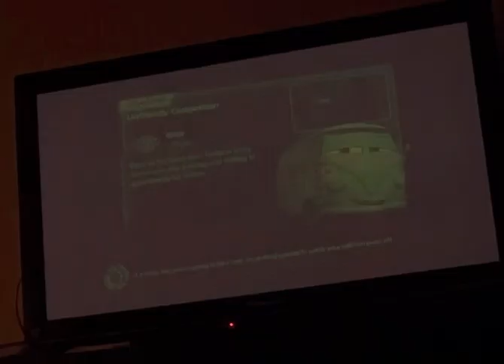Racer Holley on Mission:Unfriendly Competition